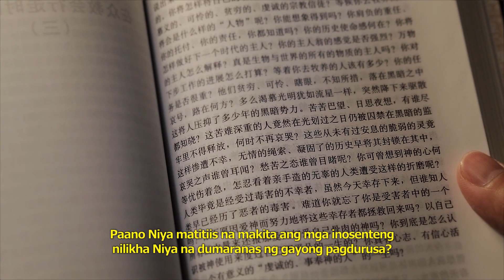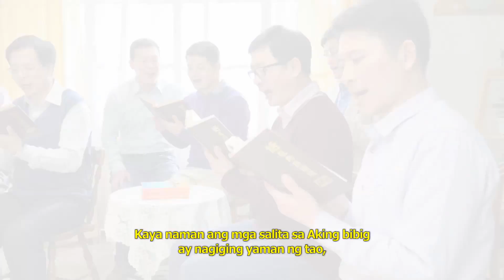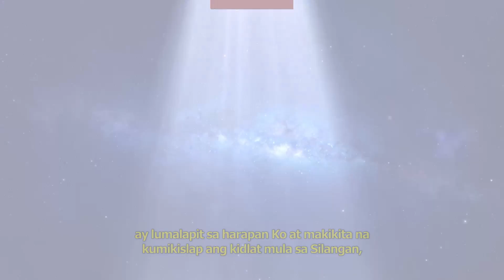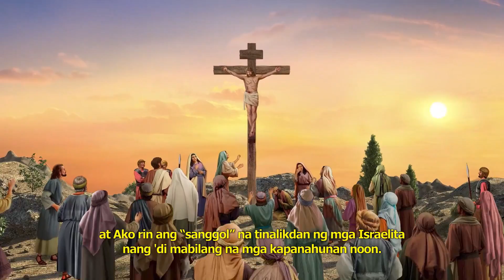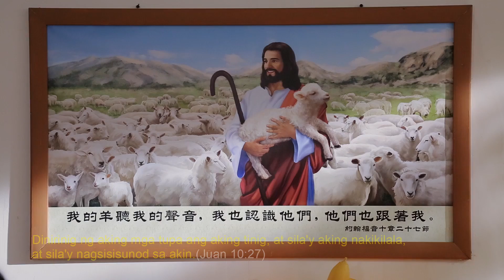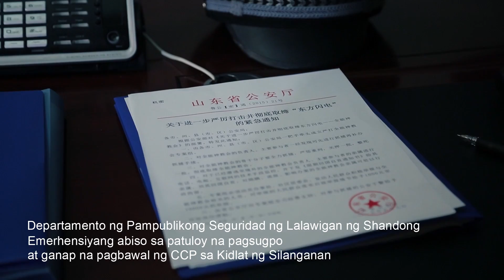Tagalog Christian Movie | Tampok na Extract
Tagalog Christian Movie | Inilalantad ng Gawain ng Diyos ng mga Huling Araw ang Lahat ng mga Uri ng mga Tao sa Relihiyosong Daigdig (Tampok na Extract)

Sa bawat panahon na nagkakatawang-tao ang Diyos at nagpapakita para gawin ang Kanyang gawain, malupit na sinusuway at binabatikos ng masasamang puwersa ni Satanas ang tunay na daan. Sa ganitong paraan, nagkakaroon ng digmaan sa loob ng espirituwal na mundo na humahati at naglalantad sa relihiyosong mundo. Sinabi ng Panginoong Jesus, "Huwag ninyong isiping Ako ay naparito upang magdala ng kapayapaan sa lupa: hindi Ako naparito upang magdala ng kapayapaan, kundi ng tabak" (Mateo 10:34). Noong nagpakita ang Panginoong Jesus at nagtrabaho sa Kapanahunan ng Biyaya, nahati sa maraming pangkat ang Judaismo. Sa pagpapakita ngayon at gawain ng Makapangyarihang Diyos sa mga huling araw, ang relihiyosong mundo ay sumasailalim sa malaking paglalantad; ang trigo at ang mga damo, ang mga tupa at ang mga kambing, ang matatalinong birhen at ang mga hangal na birhen, at ang mga mabuting lingkod at ang mga masamang lingkod—ay lahat inilantad, ang bawat isa sa kanilang sariling uri. Tunay na hindi maarok ang karunungan at kamanghaan ng Diyos!

Ang nilalaman ng video na ito ay isinalin sa kabuuan ng mga propesyonal na tagasalin. Gayunpaman, dahil sa mga pagkakaiba sa wika atbp., may kaunting hindi maiiwasang hindi tumpak. Kung may makita kayong anumang hindi tumpak, mangyaring sumangguni sa orihinal na bersiyon sa wikang Tsino, at huwag mag-atubiling makipag-ugnayan sa amin para ipaalam ito.